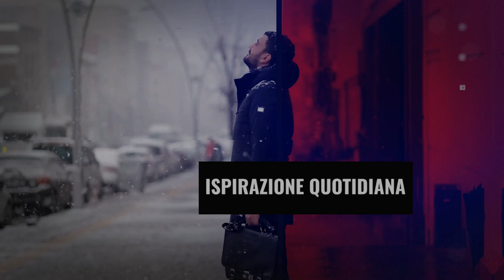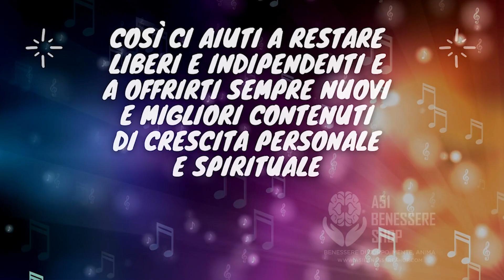Scopri la Dodicesima Illuminazione di Celestino: l'ora del risveglio – Ispirazione Quotidiana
In questa puntata, esploreremo "La Dodicesima Illuminazione. L'ora del risveglio", proseguendo il nostro viaggio attraverso le opere di James Redfield. Questo libro ci offre nuove intuizioni sul risveglio spirituale e sulla crescita personale, guidandoci verso una maggiore consapevolezza.

🌞 Argomenti Principali:

    Analisi dei concetti chiave di "La Dodicesima Illuminazione"
    Come questo libro si integra con le precedenti illuminazioni e arricchisce il nostro percorso spirituale
    Riflessioni sull'importanza dell'ora del risveglio nella nostra vita personale e collettiva

Condividi come questo libro ha influenzato il tuo percorso spirituale nei commenti!

Scopri le nostre playlist: centinaia di video di crescita personale e spirituale
.“ Ispirazione Quotidiana”. Nutri la tua anima ogni giorno
“Meditazioni sulla Parola”. Medita, rifletti, cresci
“Insegnamenti di Vite”. Apprendi dal passato, Ispirati al presente: lezioni dalla vita di grandi personaggi
“A Lezione da…” Trasforma la tua vita: Lezioni ispirate dai Maestri della crescita personale